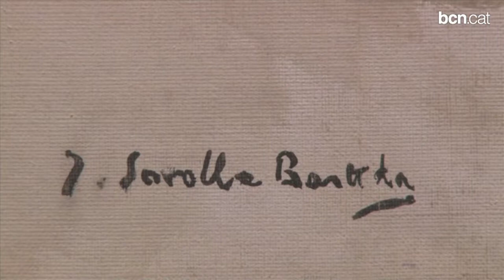Els mars de Joaquim Sorolla arriben al CaixaForum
La pintura de Joaquim Sorolla s'instal·la al CaixaForum amb l'exposició 'Sorolla, el color del mar'. Una mostra de 80 obres dedicades a un dels temes centrals del pintor. Més informació